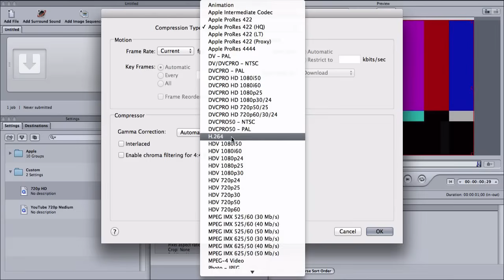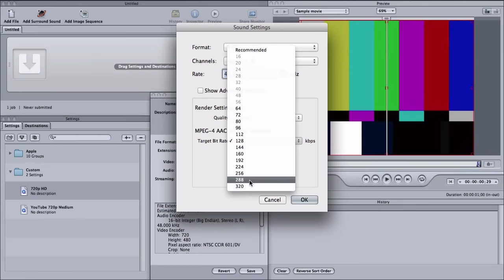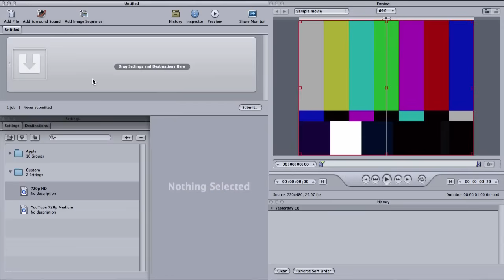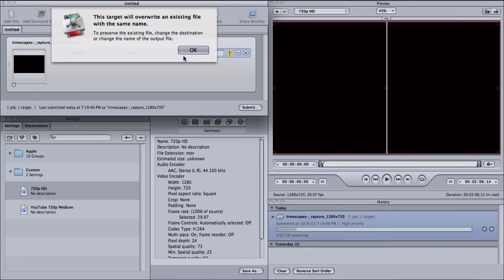Compressor - Best Youtube Export Settings (Tutorial)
Tutorial tuesdays has begun where I'll teach you the best and easiest tutorials! Voice only, no music and no text on screen. In this tutorial, i'll be showing you the best HD Youtube export settings for Youtube.